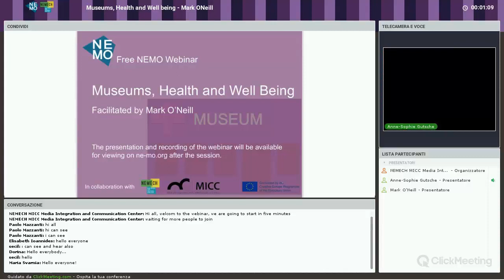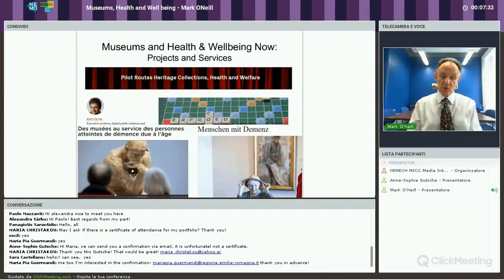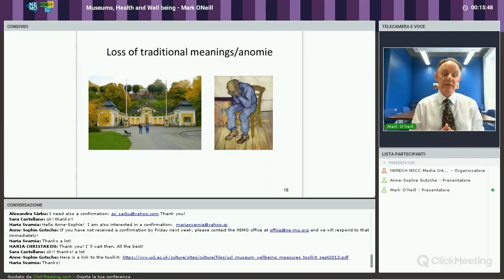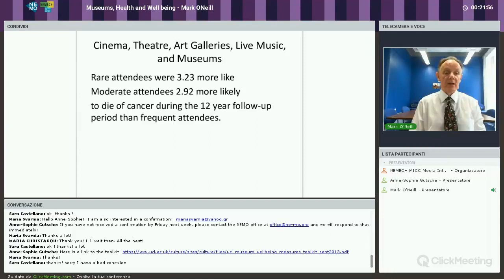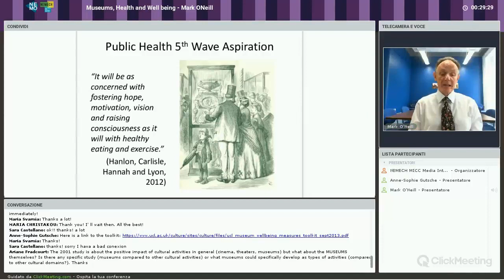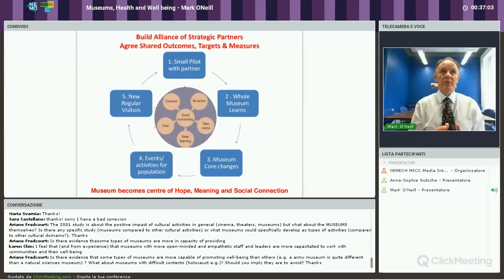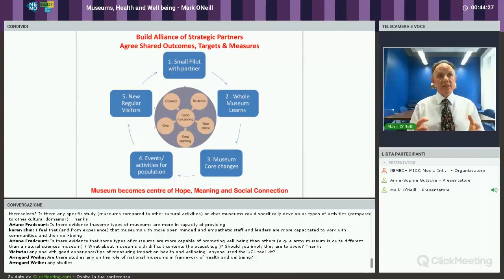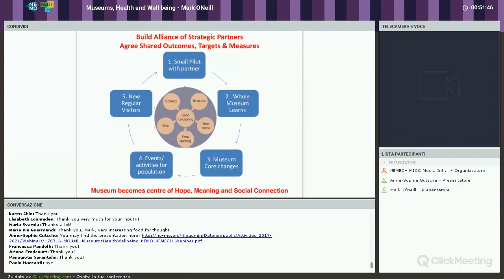NEMO | Webinar | 16 June 2017 | Museums Health and Well Being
On 16 June Mark O'Neill facilitated a webinar on  Museums Health and Well Being.

The webinar deals with the potential of museums to contribute to public health. It aims to look beyond individual projects and to make a strategic assessment of the potential contribution of museums to human well being.

The Webinar reviews the evidence for the health benefits of museum visiting, in the context of a broad history of how museums have related to public health in the past 150 years. Some public health academics argue that their field needs to enter a new phase in order to address the diseases of modernity (obesity, mental ill-health, loneliness). This new phase will require a more holistic approach based on fostering social trust and inclusive narratives which enhance people’s sense of leading meaningful lives. The webinar concludes with an assessment of the potential of museums to contribute to this emerging approach to public health.

Mark O’Neill is the former director of Policy & Research for Glasgow Life, the charity which delivers arts, museums, libraries and sports services for the City of Glasgow. Mark has worked in various positions in museums in Glasgow serving as Head of Glasgow Museums from 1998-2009. He is particularly interested in the social purposes of cultural institutions, in people’s motivations to take part in cultural activities and in the health benefits of cultural participation.

The presentation and further information about upcoming NEMO Webinars are available

The Webinar was organised in collaboration with NEMECH - New Media for Cultural Heritage and MICC - Media Integration and Communication Center.